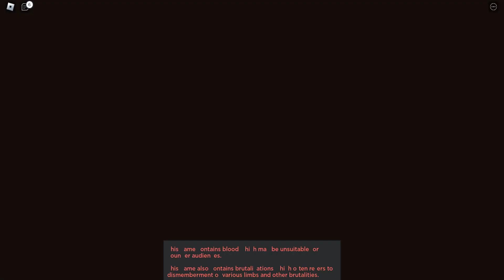NVZT2 Experimental Server (Early Footage) #1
This is old footage for the upcoming nvzt2 update!